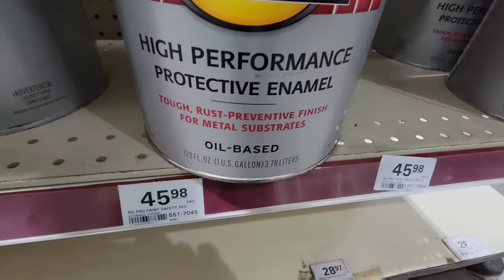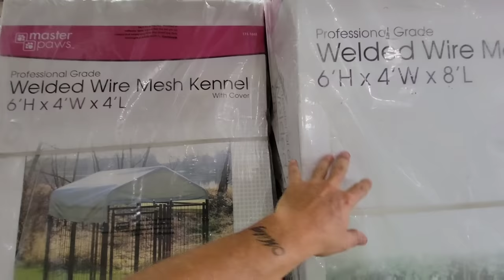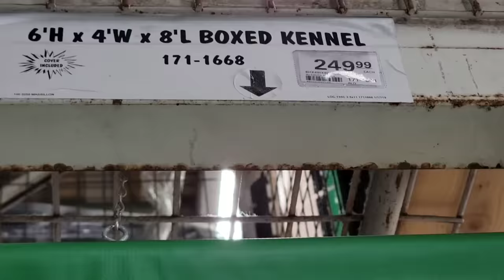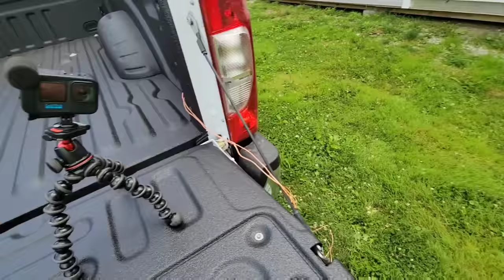UNLOADED My SHOPPING CART After SEEING THIS | The WORLD Has LOST ITS MIND!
COME SEE US AT THE 2023 KOHLER POWERED LLSC👇🏻
LAWN AND LANDSCAPE SOCIETY CONFERENCE!

TRAILER JACK ATTACHMENT